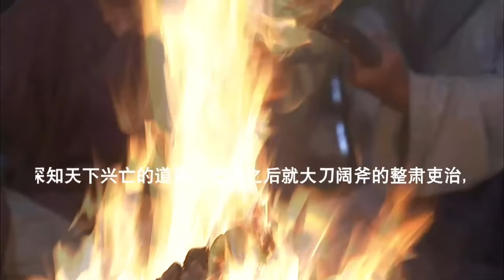古装劇 |《开国新王朝》01 ：洪武初期社会底层出生的开国皇帝朱元璋，决心建立一个从未有过的新王朝。💕偶像小剧院